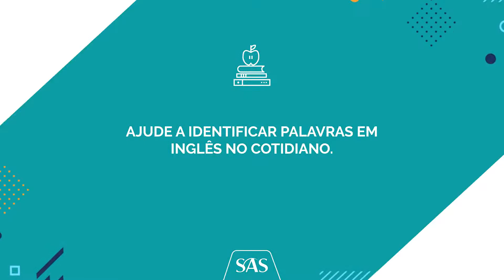5 dicas para ajudar seu filho a aprender outro idioma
O EducandoJuntos traz 5 dicas para ajudar seu filho a aprender outro idioma. Dê um like no vídeo e deixe suas dicas com a gente também. 👍